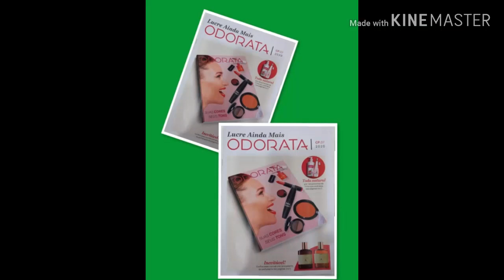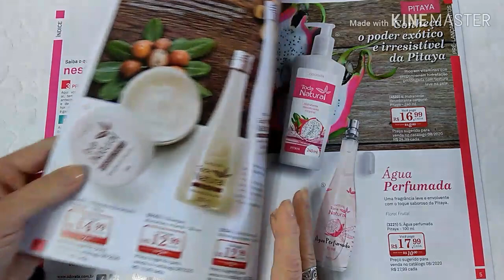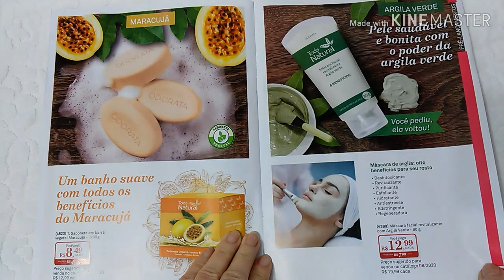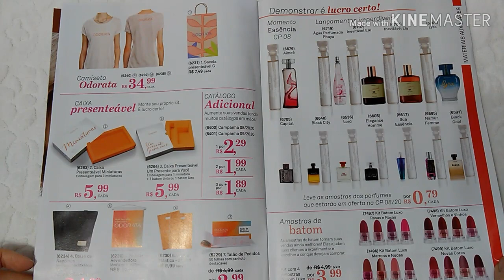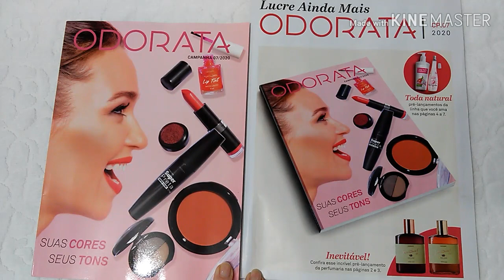Revista do Revendedor "Lucre Ainda Mais" - Odorata - Campanha 07/2020...✔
Venho compartilhar com vocês a revista do revendedor o Lucre Ainda Mais de Odorata da Campanha 07/2020 que traz pré-lançamentos em perfumarias e na linha de cuidados diários...
Espero que gostem...deixe seu 👍 para ajudar o canal...
Agradeço a companhia de todos...beijooo